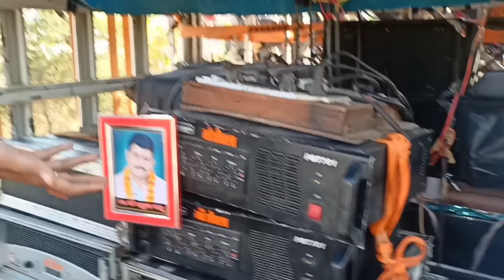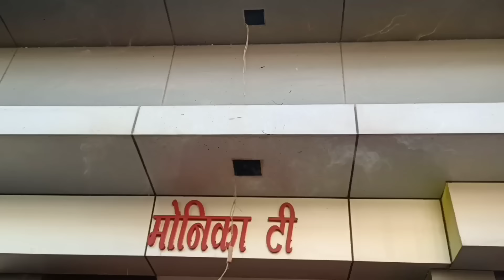SOUND CHECK ✅/MAA SHITALA DJ MUNGELI 🔥/(Mata parmeshwari🙏 Visarjan ..)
series:sound check
vertical:entertainment
ซานิ
Sound check
maa shitla dj bilaspur
maa shitla dj mungeli
maa shitla dj mungeli 2022
Maa shitla dj
dj loding gadi
dj loding in pickup
dj loding pickup per
Dj loding
dj shitla bilaspur
Dj SHITALA dj songs
new dj songs
telugu dj songs